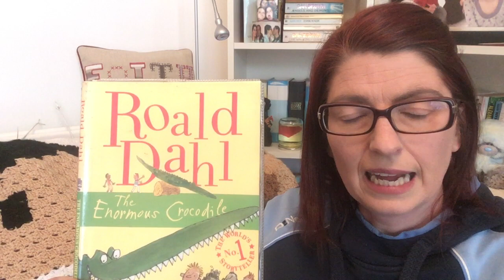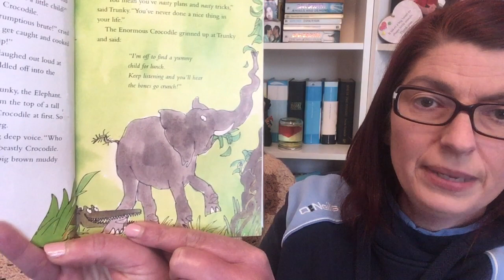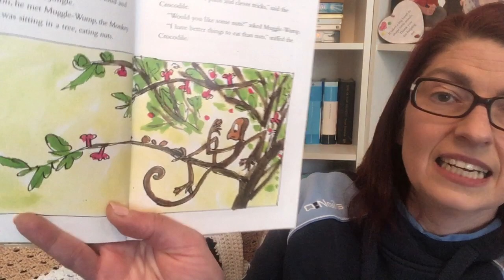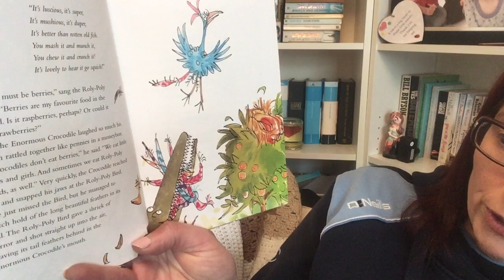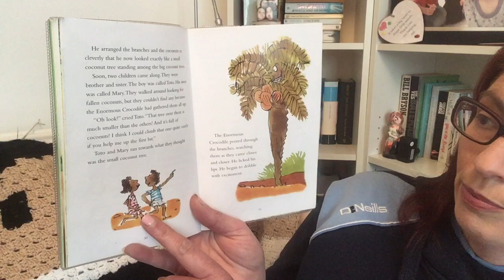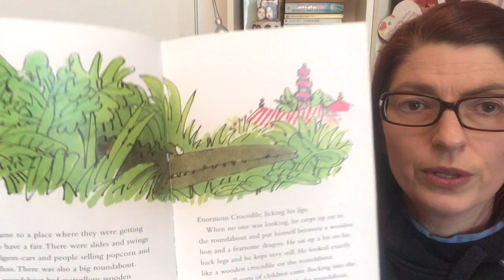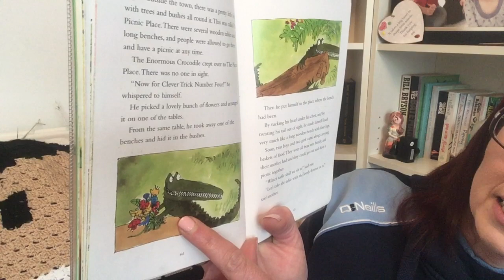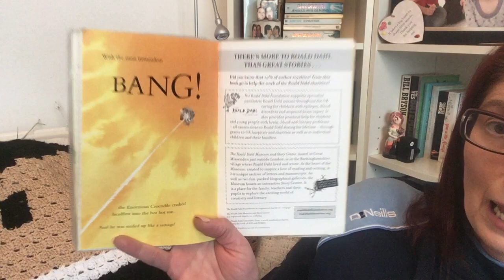The Enormous Crocodile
The crocodile is looking for some juicy children to eat...